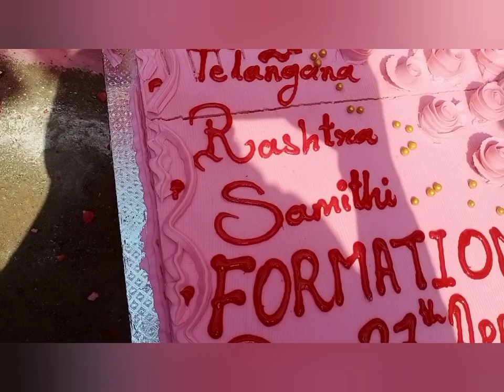Telangana formation day celebration Sulaiman Nagar division Chintalmate x Road